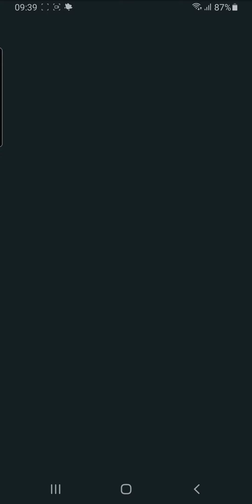Spelling: use of つ and repeating vowel, Lesson 9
Hiragana 1: ki, n, o, ta
su, shi, u, ko,
 Hiragana 2: e, mi, chi, wa
ri, ra, tsu, yu
 Hiragana 3:
ha, so, ma, te
 he, ya, no, mu, re
 o, yo, me, to, ro
Dakuon
ga, gi, gu, ge, go
za, zu, ze, zo, zi

Small Kana
 hya, mya, rya, kya, nya, sha

 kyo, nyo, hyo, myo, ryo, sho
gya, ja, ja, bya, pya
 gyu, ju, ju, byu, pyu
gyo, jo, jo, byo, pyo

Spelling use of つ

Lesson 9